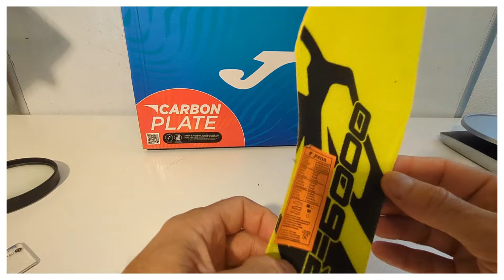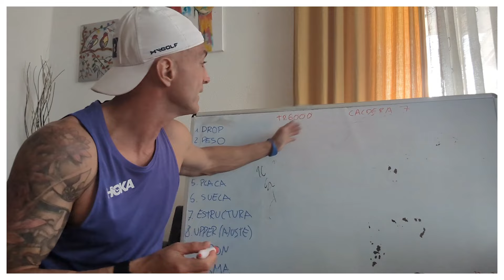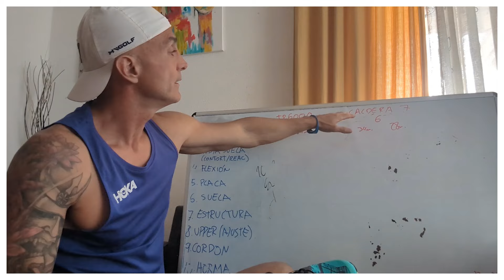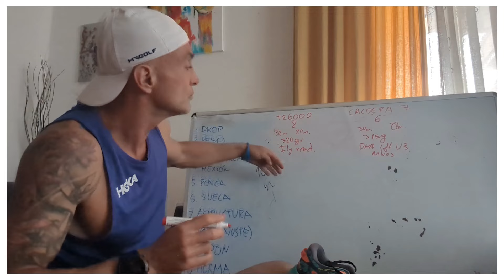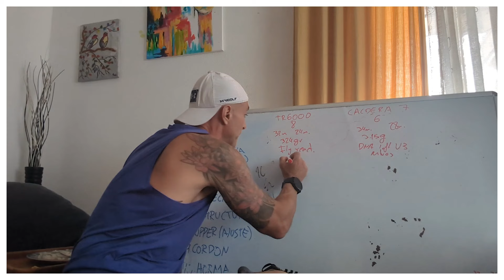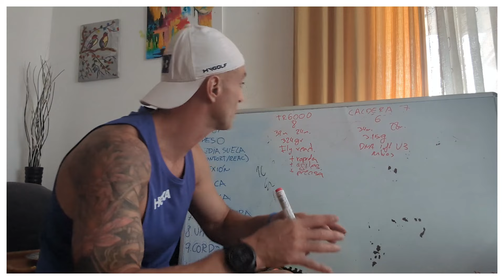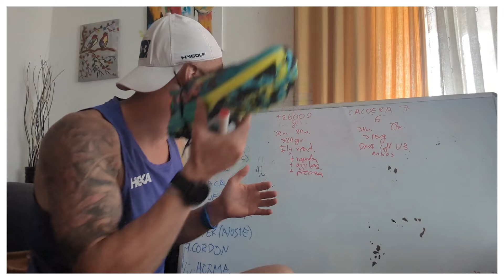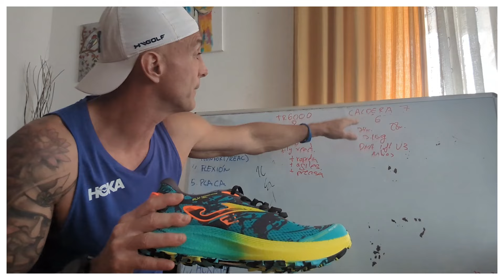🐐🐐🗻JOMA TR6000 NOVEDAD 2024 TRAIL RUNNING🗻🗻🐐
ENLACES DE MATERIAL PARA TRAIL RUNNING:

VENTAS DE SAGUARO DROP 0 MINIMALISMO
VENTAS DE HOKA RUNNING
VENTA DE BROOKS TRAIL RUNNING
VENTA SALOMON TRAIL RUNNING
VENTA DE NEW BALANCE TRAIL RUNNING
VENTA DE ZAPATILLAS BAREFOOT(TOBILLOD FUERTES)

¡Hola a todos! Me llamo Alex y soy un amante de la montaña. Desde que era niño, siempre me ha fascinado la majestuosidad de las montañas. Su inmensidad, su belleza salvaje, su capacidad para desafiar y recompensar… todo esto me atrae de una manera que nada más puede hacerlo.

Me encanta el senderismo y la escalada, y he tenido la suerte de poder explorar algunas de las montañas más impresionantes del mundo. Cada vez que me pongo mis botas de montaña, siento una emoción que es difícil de describir. Es una mezcla de anticipación, respeto y un profundo amor por la naturaleza.

Pero ser un amante de la montaña no se trata solo de la escalada. También se trata de apreciar la belleza tranquila de un amanecer en la montaña, el sonido del viento susurrando a través de los árboles, el olor fresco y limpio del aire a gran altura.

Además, ser un amante de la montaña significa respetar el medio ambiente y hacer todo lo posible para minimizar nuestro impacto en estos hermosos paisajes. Siempre sigo el principio de “no dejar rastro” cuando estoy en las montañas, y animo a todos los que conozco a hacer lo mismo. Conviértete en miembro de este canal para disfrutar de ventajas:

VENTAS DE SAGUARO DROP 0 COPIAR ENLACE
VENTAS DE HOKA COPIAR ENLACE

Además, ser un amante de la montaña significa respetar el medio ambiente y hacer todo lo posible para minimizar nuestro impacto en estos hermosos paisajes. Siempre sigo el principio de “no dejar rastro” cuando estoy en las montañas, y animo a todos los que conozco a hacer lo mismo.

En resumen, ser un amante de la montaña es una parte integral de quién soy. Es mi pasión, mi escape y mi alegría. Y espero poder compartir esa pasión con todos ustedes. ¡Gracias por escucharme! 🏔️ Conviértete en miembro de este canal para disfrutar de ventajas:

En resumen, ser un amante de la montaña es una parte integral de quién soy. Es mi pasión, mi escape y mi alegría. Y espero poder compartir esa pasión con todos ustedes. ¡Gracias por escucharme! 🏔️